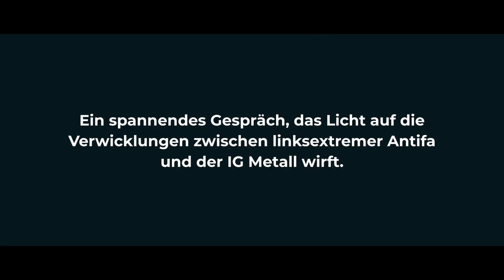"Die Antifa hat meinen Kollegen fast umgebracht!" NightTalk mit Oliver Hilburger, Zentrum Automobil